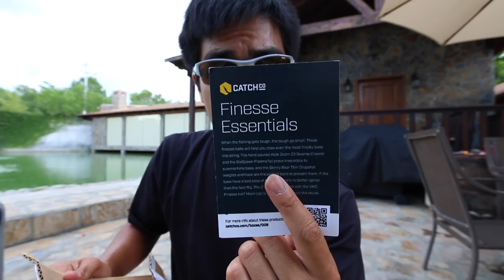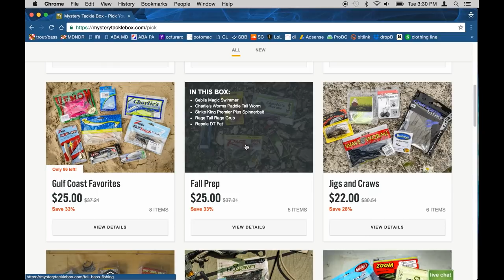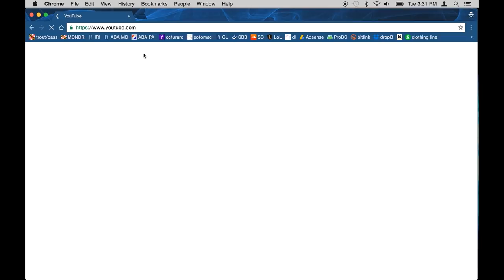Most Difficult Fishing Challenge Ever??? (ft. MTB's NEW Catch Co. Box)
I test out MTB's new "Catch Co." box in what may be one of my most daunting slams yet! I attempt to catch one fish on every bait inside the box in a puke-green colored pond in Mexico where I got skunked fishing a SENKO for 4-hours just a few days before...

Finesse Essentials Box:
1. BioSpawn PlasmaTail 4.5"
2. ZOOM Z3 Swamp Crawler
3. Skinny Bear Wacky/Drop Shot Hook
4. Skinny Bear Thin Drop Shot Weights
5. Z-Man Finesse T.R.D.
6. VMC Finesse Half Moon Jigs

Rod/Reel/Line used:
-Suffix 832 braid (20 lbs)
-Seaguar Tatsu fluorocarbon (10 lbs - leader)
-Team Daiwa Steez 103HA

Location: Monterrey, Mexico
Date: August 27th, 2016
Primary Pattern: Finesse
Time Fished: 3:00 pm - 6:00 pm
Air Temp: 90 degrees
Water Temp: 87 degrees
Water Clarity: 2 inches
Conditions: Cloudy with winds from the NE up to 4 mph

1. $20 Foldable Net
2. Stream Thermometer
3. Reel Grips
4. $20 Universal Tripod
5. Gopro Hero 9 Black (BEST GOPRO - DON'T Buy Hero 10)
6. Gopro Chest Mount